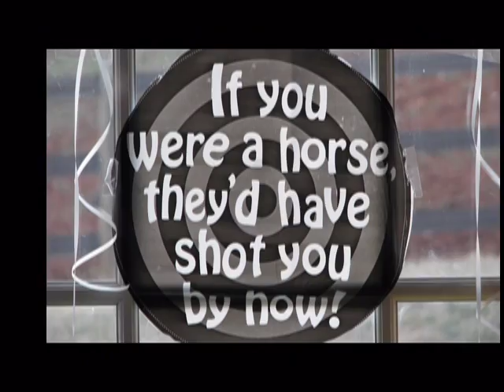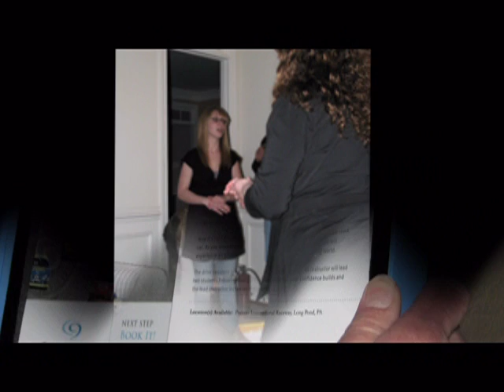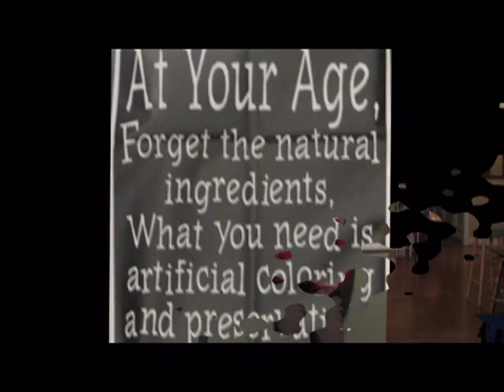Greg 50 Bday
Greg Birthday 50